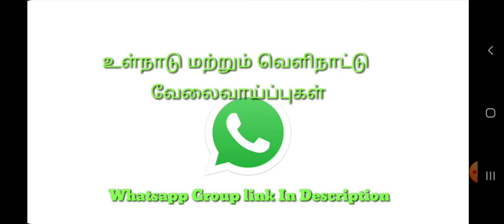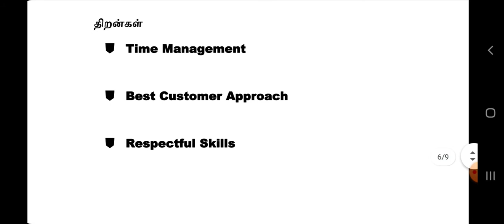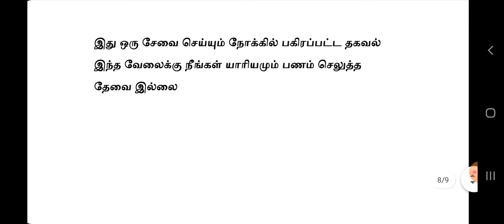Best Job for You | 10th12th | Tamilnadu Private Jobs | Private Jobs 2020 | Tamil | tamilnadujobs2020